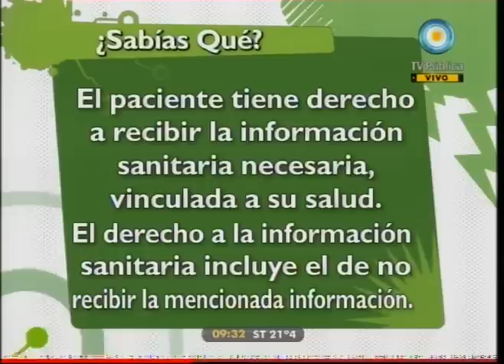Médicos por naturaleza 09-11-11: Madres después de los 40 - (2 de 4)